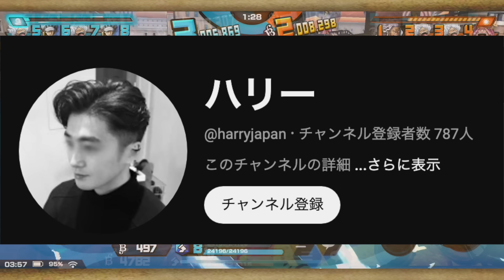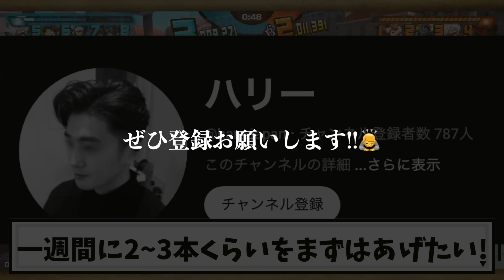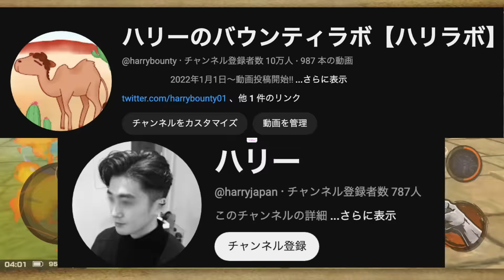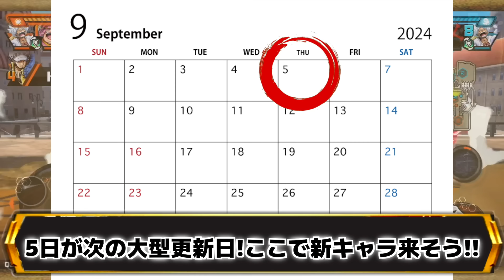このガチャが来るまでアレを貯め続けてください！！【バウンティラッシュ】